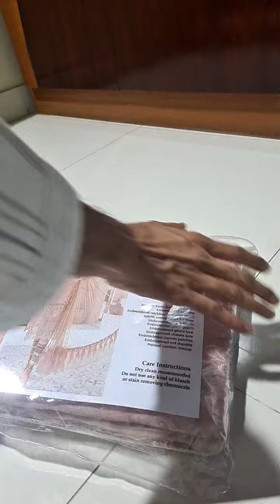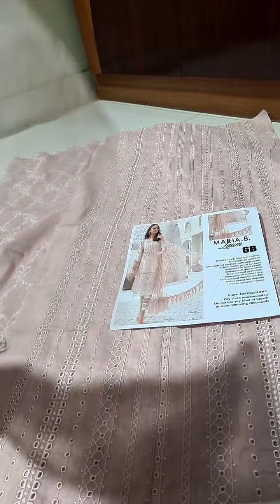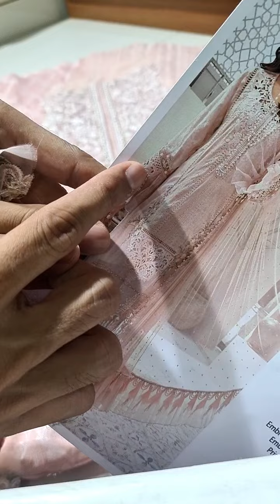𝗗𝗲𝘀𝗶𝗴𝗻𝗲𝗿 𝟬𝟲𝟴𝟰𝟴 𝗟𝗮𝘄𝗻 - 𝗡𝗲𝘄 𝗔𝗿𝗿𝗶𝘃𝗮𝗹 , 𝗖𝗼𝗺𝗶𝗻𝗴 𝘀𝗼𝗼𝗻 𝗮𝘁 𝗙𝗮𝘀𝗵𝗶𝗼𝗻 𝗙𝗹𝗮𝗿𝗲 𝗥𝗲𝘁𝗮𝗶𝗹 𝗢𝘂𝘁𝗹𝗲𝘁 & 𝗢𝗻𝗹𝗶𝗻𝗲 𝗦𝘁𝗼𝗿𝗲